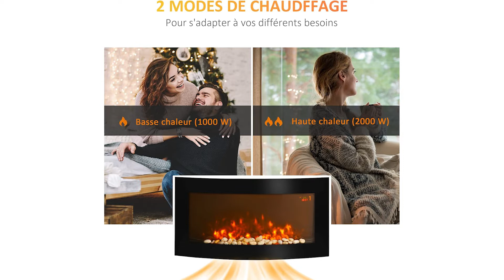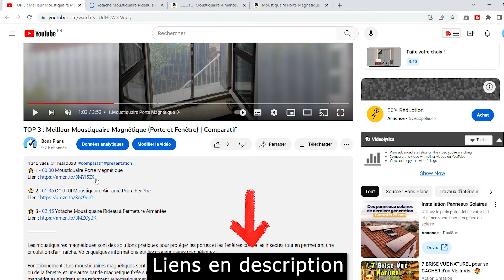🥇 La Meilleure Cheminée Électrique Murale 2023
⭐️ 1 - HOMCOM Cheminée électrique murale 900/1800 W
⭐️ 2 - HOMCOM Cheminée électrique murale 1000/2000 W
⭐️ 3 - GLOW FIRE Cheminée électrique murale 1500 W

Vous recherchez une cheminée électrique murale... C'est ce que l'on va explorer dans cette vidéo, à travers un comparatif des 3 meilleures cheminées électriques murales disponibles sur le marché. Découvrez comment ces élégantes cheminées peuvent transformer votre espace en créant une ambiance chaleureuse et conviviale. Que vous cherchiez un design avant-gardiste, un modèle moderne ou des flammes hyperréalistes, ce comparatif vous aidera à trouver la cheminée électrique murale parfaite pour votre intérieur.

La chaîne Youtube Bons Plans participe au programme Amazon EU partenaires, programme conçu pour permettre à des sites internet de percevoir une rémunération en proposant des liens vers les produits d’Amazon.fr.

00:00 Quelle cheminée électrique murale choisir ?
00:07 HOMCOM Cheminée électrique Murale  900/1800 W
02:00 HOMCOM Cheminée électrique Murale 1000/2000 W
02:48 GLOW FIRE  Cheminée électrique murale 1500 W
04:37 Faite votre choix !